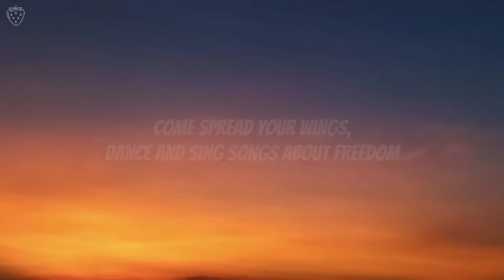Barbatuques - Beautiful Creatures - from Rio 2 (Lyrics)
Barbatuques - Beautiful

🎙Lyrics: Beautiful Creatures

Let's come together, singing love and harmonia
We are so different, but the same inside our hearts
Beautiful colors, just as far as the eyes can see ya
Open your wings, fly when you hear the call

Let's celebrate, for we are beautiful creatures
Come spread your wings, dance
And sing songs about freedom

Like lah lah lah hoo hoo
One for the jungle família
Like bah bah bah boo
Calling the beautiful creatures

Come this way celebrate
Laugh and dance all the way
Follow me sing along
Lah lah bah bah boo

Já disse que jade chegou
Já disse que já disse que jade chegou

Pap-pap, I am the pap-pap
I am the tchh I am your pap-pap
I am the pap-pap-pap, tchch pap-pap-pap
I am the pap-papy the tchhhchhc pap!

Like lah lah lah hoo
Like bah bah bah boom